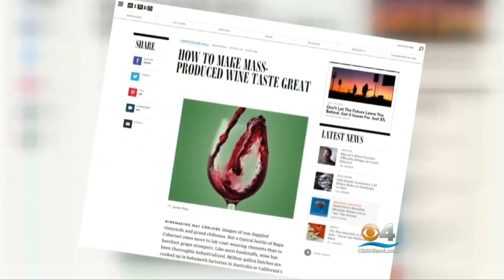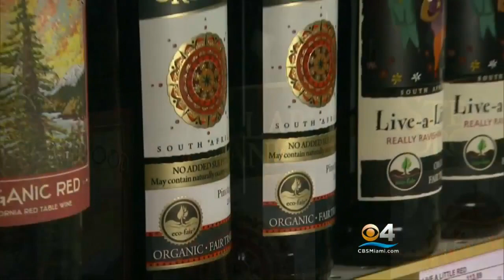Your Bottle Of Wine May Have More Than Grapes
CLICK To Watch Vanessa Borge’s Report